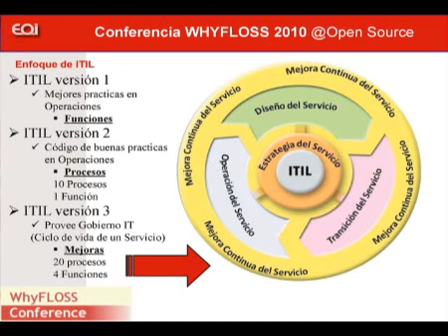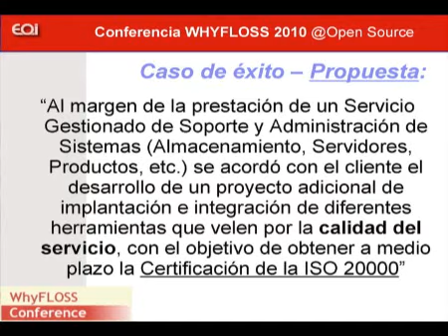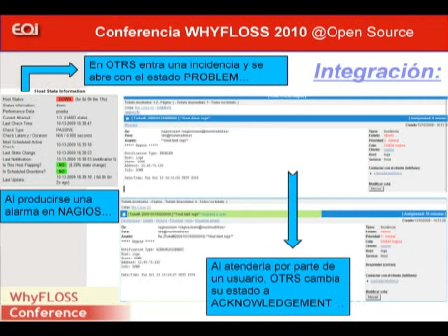Mejoras de procesos con Open Source (ITIL)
Victor Fernández Gómez, Responsable de Servicios Gestionados de Grupo SIA / OpenSolaris, da a conocer un caso real de éxito en cuanto a la orientación y mejora de procesos con el objetivo de obtener la Certificación de la ISO 2000 de un importante organismo de la administración pública local en base a una solución de integración con diferentes herramientas Open Source.
Organiza: Neurowork neurowork.net
18_03_2010